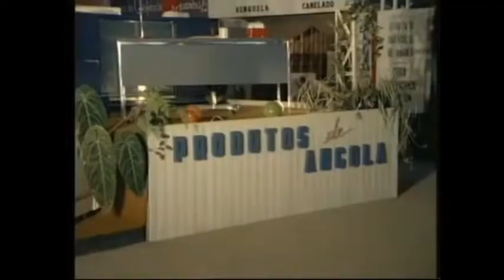Conheça a cidade de HUAMBO- a nova Lisboa de Angola 🇦🇴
Conheça agora a chamada nova Lisboa no passado e que é conhecida atualmente como a cidade de Huambo. Com seus encantos naturais essa cidade acaba conquistando muitos turistas. A segunda capital se Angola.

@João Manuel